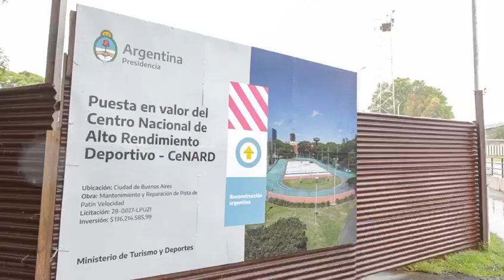Así recibimos el CENARD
Así recibimos el CENARD (Centro Nacional de Alto Rendimiento Deportivo). Estas son las herramientas que les brindamos a nuestros deportistas para representar nuestra bandera. Claramente cada paso que dan los hace más grandes, porque los dejaron solos. En cuatro años rompieron todo.
El deporte está en obra! Vamos a poner nuestro máximo esfuerzo para dar vuelta la historia.